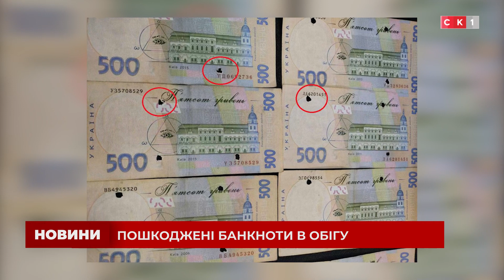Нацбанк повідомляє про можливе потрапляння в обіг пошкоджених банкнот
Існує небезпека потрапляння в готівковий обіг банкнот, які були навмисне пошкоджені банком і які перестали бути платіжним засобом. Як розпізнати такі купюри та що робити у разі їх виявлення дивіться у сюжеті